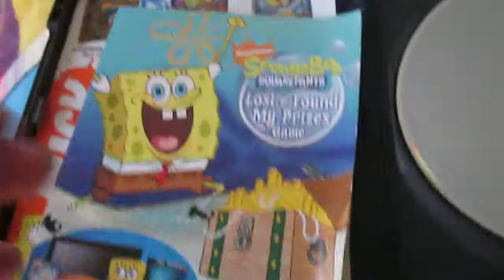unboxing spongbob movie part 2